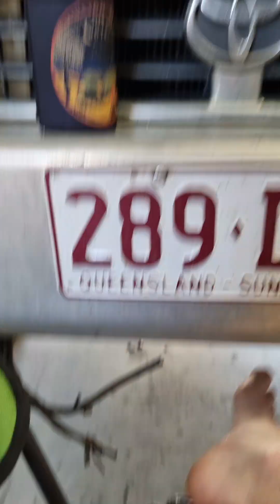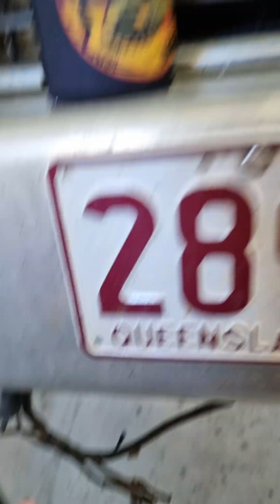fishing and fun jan/march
Hey everyone I havnt posted in awhile sorry ive been quite unwell and then been quite busy when ive been well so I havnt had a chance to do a whole lot this year so far the poor boats only been out once just afew days ago as the waterways had to recover from all the flooding etc. But these all the fun highlights of the year so far, thanks for watching!